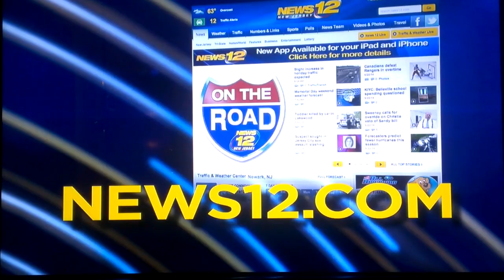Metuchen NJ Junebug News 12 Commercial